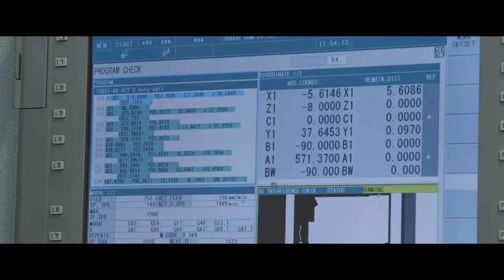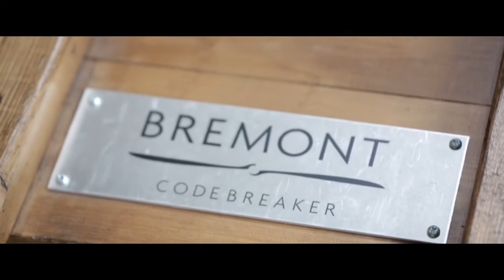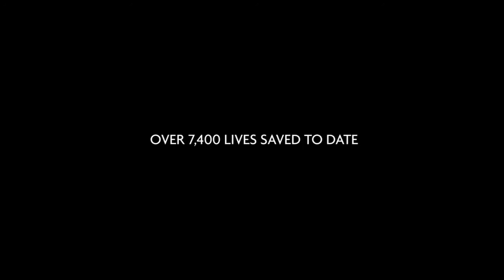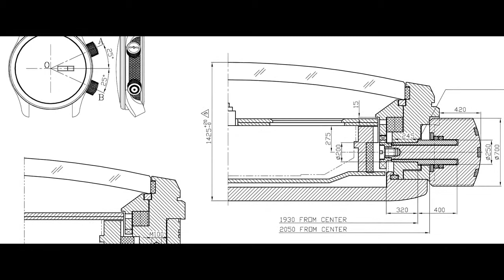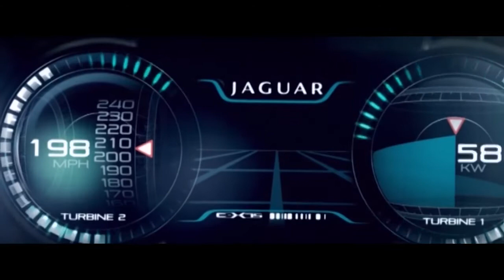The Bremonts Beginnings - Bremont Watch Company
We're excited about the launch of new collections coming soon from Bremont. The launch is coming to Bremont Townhouse on the 26.02.18 - save the date!